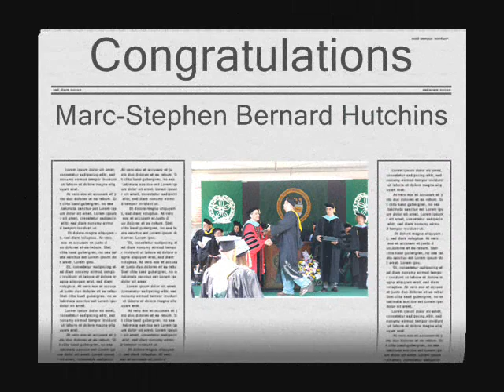MSBH Graduation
Mar-Stephen Bernard Hutchins Graduates from College